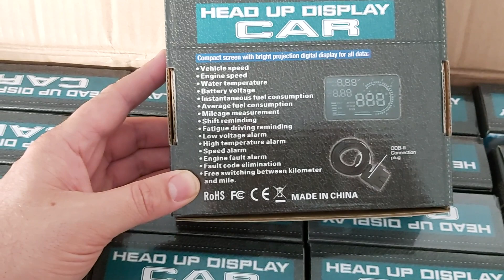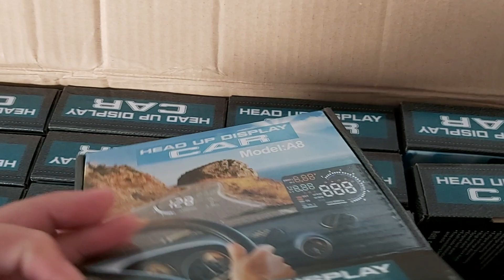Dubai Head up display car Hud 00971501679410 speed dashboard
Available for competitive price